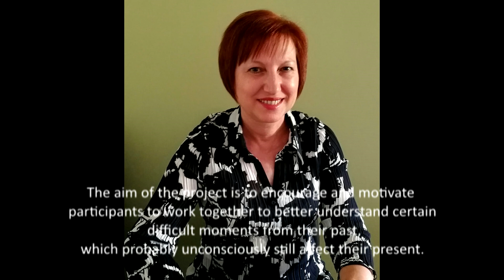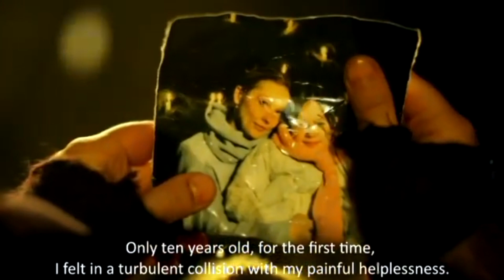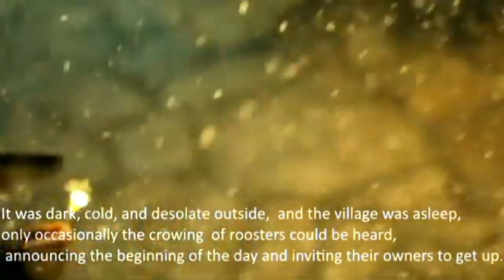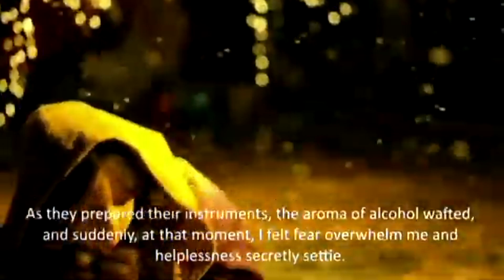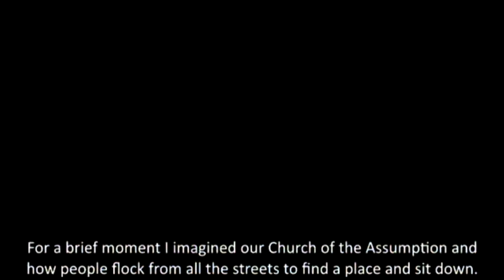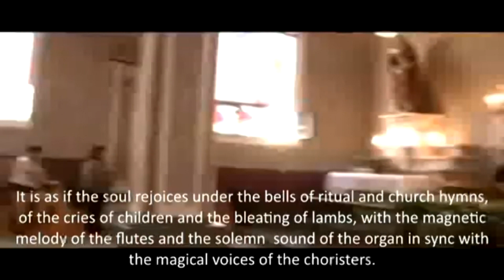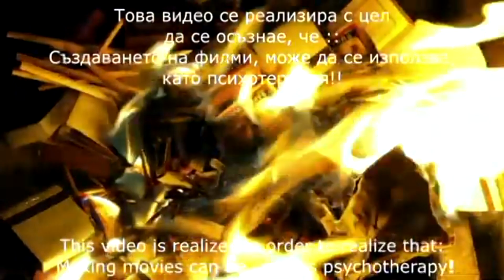Въведение+2 Безсилие Мария Ковачева +Заключение+англ film - "Powerlessness"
The idea for the film - "Powerlessness" was formed on the basis of my participation in a group for making films as psychotherapy, with Rumen Rachev as the main mentor and director.
The aim of the project is to encourage and motivate participants to work together to better understand certain difficult moments from their past, which probably unconsciously still affect their present. Such transformation happened to me as well, and helped my inner need to experiment by immersing myself into my memories of discomfort during my school years.
The support of the colleges helped me to boldly enter into the experiences of the past and find answers to some of the unsolved  questions.
And there were sealed incidents, relationships with people, events, circumstances and even fantasies.
They had left deep traces in the form of emotional states.
Some of these states expressed joy and a sense of belonging.
It was nice to be with them.
And the others, difficult ones, were filled with pain, sadness and fear of loneliness.
It was almost impossible to argue with them, and even impossible to drive them away.
Experienced in this way over time, these states inevitably recurred in a cycle, despite the fact that they were in different scenarios.
One of those moments, that I associate my insecurity with, was my encounter with my painful helplessness, which you will hear in my story.
Mariya Kovacheva

This insight, which illuminated moments of my dark or rather unconscious fears of the past, managed to restore more calm and confidence in me.
Through the method of psychodrama and with the help of the other participants, I began to better recognize my emotional dependencies and feel free to communicate with people.
This definitely affected the modeling of my thinking and, accordingly, of my behavior, so as to achieve balance and harmony between my inner and outer world.
Thanks to this group process of emotional maturation, a permanently stable state has been established in me, which I have the feeling that it is easily transmitted to other people with whom I communicate.
I sincerely believe that the message has its meaning, namely, by knowing our unconscious, to be able to give precedence to our consciousness to have a presence here and now!

Идеята за раждането на филма-"Безсилие", се формира въз основа на участието ми в група за създаване на филми като психотерапия, с основен ръководител- Румен Рачев.
Целта на този проект е да окуражи и мотивира участниците, заедно да отработят или осъзнаят по-добре определени трудни моменти от тяхното минало, които вероятно несъзнателно,все още оказват влияние върху тяхното настояще. Такива трансформация се получи и при мен,и подпомогна вътрешната ми потребност да експериментира, потапяйки се в спомените, свързани с моето състояние на дискомфорт,по време на ученическите ми години.
Подкрепата на колегиите ми помагаше да навлизам смело в преживяванията от миналото и потърся част от неразгаданите отговори на моите въпроси.
А там имаше запечатани случки, взаимоотношения с хора, събития, обстоятелства и дори фантазии.
Те бяха оставили дълбоки следи във вид на емотикони състояния.
Част от тези състояния изразяваха радост и чувство за принадлежност.
С тях беше приятно да сме си заедно.
А другите,трудните, бяха изпълнени с болка, тъга и страх от самотата.
С тях беше почти невъзможно да споря и дори непосилно да ги прогоня.
Така преживени във времето, тези състояния неминуемо се повтаряха в някаква цикличност, независимо от това че бяха в различни сценарии.
За един от тези  моменти, с който асоциирам моята неувереност е срещата ми с моето тягостно безсилие, което ще чуете в моята история.

Mariya
Mariya Kovacheva
Това прозрение, което осветли  моменти от моите тъмни или по-скоро неосъзнати страхове от миналото, успя да възвърне повече спокойствие и  увереност.
Чрез метода на психодрамата и с помощта на  останалите участници, аз започнах да разпознавам по-добре моите емоционални зависимости и  усещам свобода в общуването с хората.
Това определено намери отражение върху моделирането на моето мислене и съответно, на моето поведение, така,че да постигна баланс и хармония между моят вътрешен и външен свят.
Благодарение на този групов процес на емоционално съзряване, в мен се затвърди едно трайно стабилно състояние, което  имам усещането,че се предава с лекота и на другите хора, с които общувам.
Искрено вярвам,че посланието има своето значение, а именно, чрез опознаване на нашето несъзнавано, да  можем да дадем превес на нашето съзнание да  има присъствие  тук и сега!